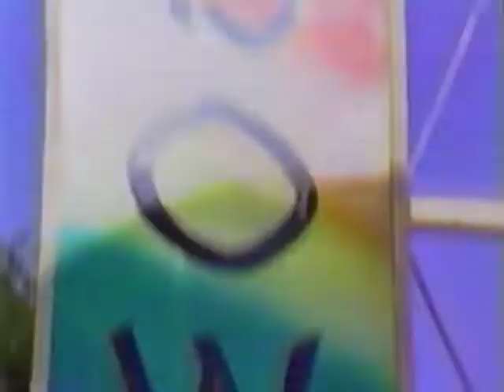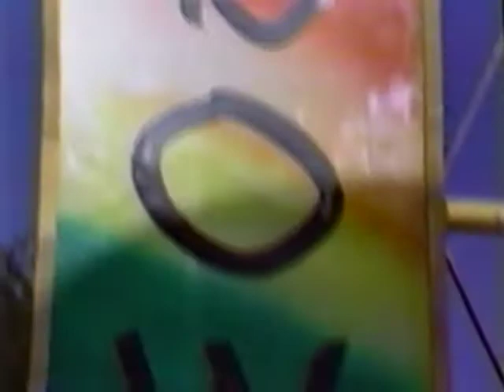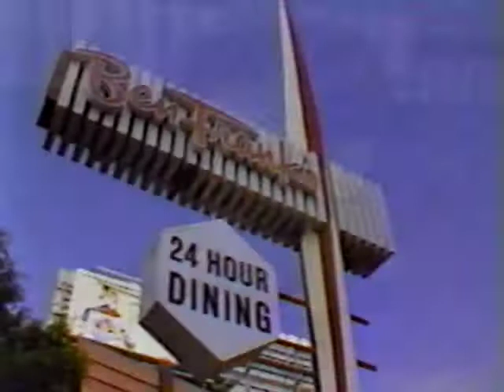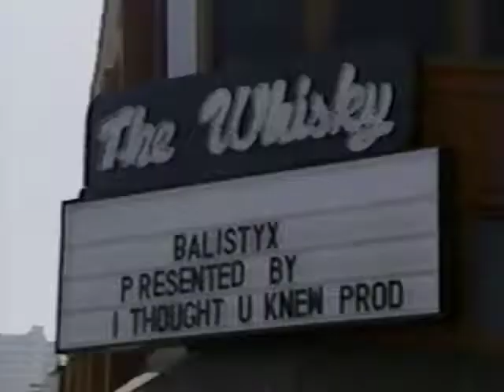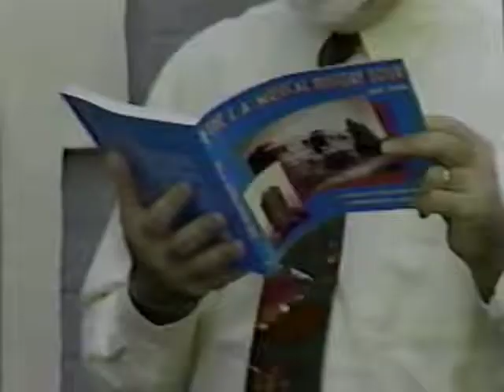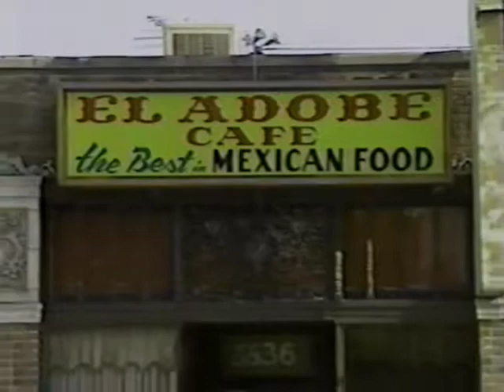Tanqueray Rock & Roll Bus Tour 1991 Cataldi PR Art Fein TV Coverage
Tanqueray Rock & Roll Bus Tour of LA July 1991. Created by Cataldi PR. Art Fein host. TV Coverage including KTLA, KCOP, KCAL and E Entertainment, July 1991.  Segments also feature Randy California and Jim Messina.